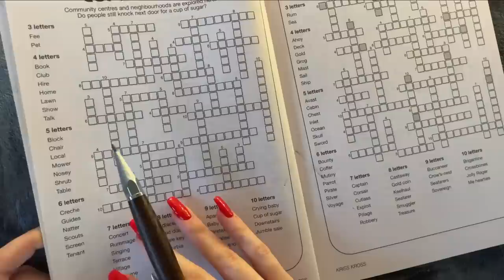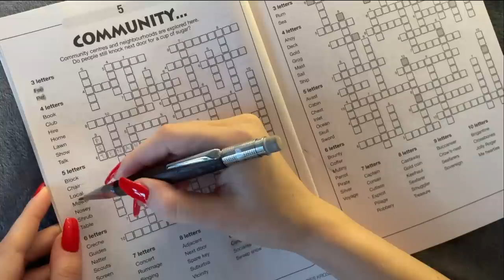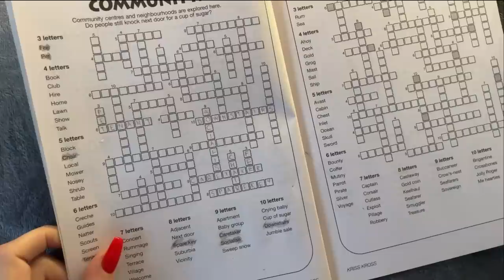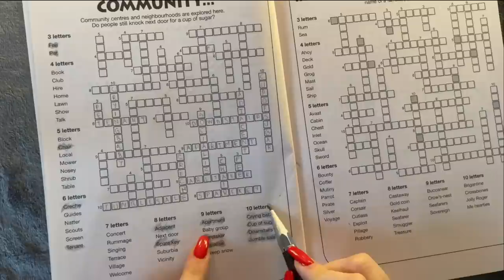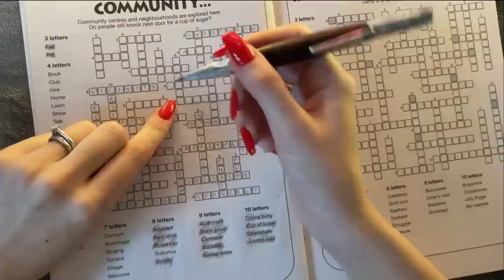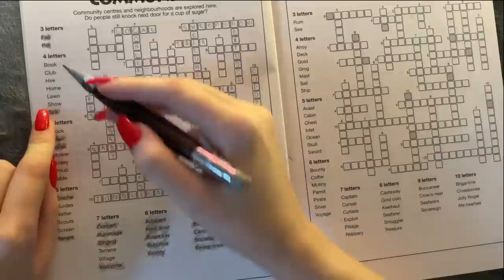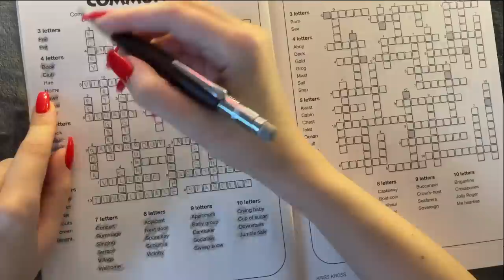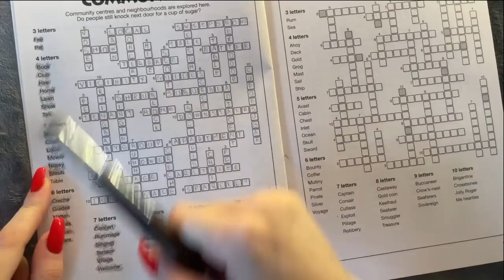ASMR 😴 - Super Relaxing Kriss Kross Puzzles - Clicky Whispers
Hi, today we've got some old-fashioned Kriss Kross puzzle solving. Enjoy!

You'll hear:
- Whispering
- Pencil Sounds
- Writing sounds